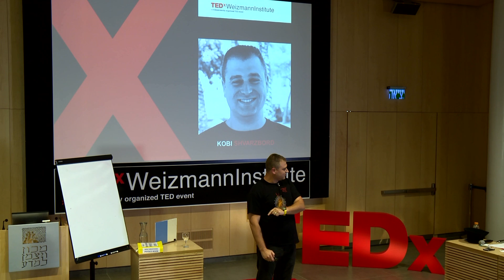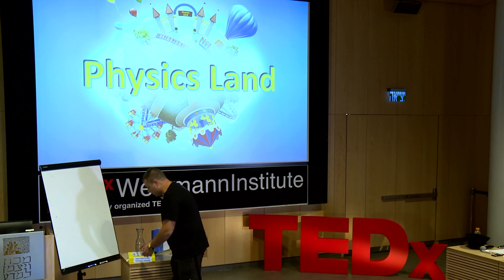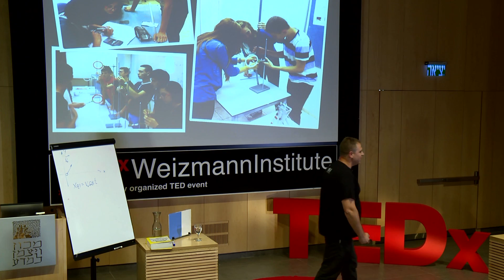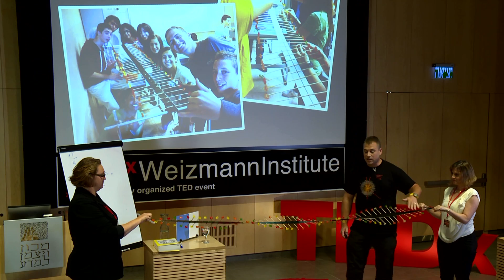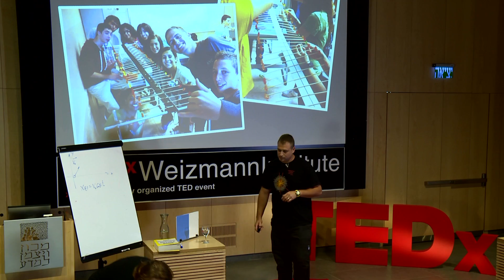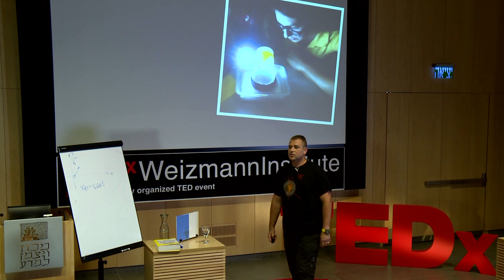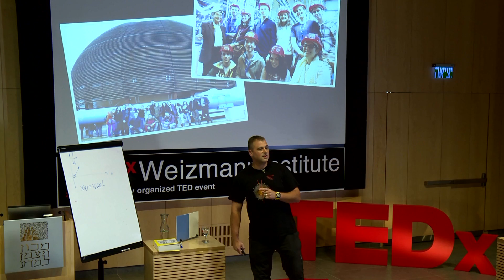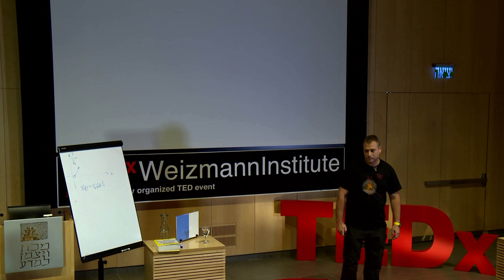A ticket to physics land | Kobi Shvarzbord | TEDxWeizmannInstitute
This talk was given at a local TEDx event, produced independently of the TED Conferences. In his talk, Kobi describes how one can turn physics studies, generally considered to be challenging, into a fun experience using hands-on activities and interactive learning. Kobi demonstrates how he engages and motivates his students to study both classical physics as well as current topics in physics.  In each of his activities the students learn the basic principles of the topic and the activity itself helps them avoid misconceptions. If you are interested to know how gummy bears can help teach about mechanical waves, how ballistic movement can be visualized, and where Kobi's students visit during their physics studies – this talk is for you!

Kobi has been a physics teacher for the last 16 years and was rewarded the “Trump Master Teacher Award” in 2013. His studies include an MSc in science education in physics from the Weizmann Institution of Science and a BSc in science education in mathematics from the Technion. He has been teaching physics at the Pre-Academic Unit at the Technion for the last 15 years as well as at the Leo Baeck school in Haifa for the last 11 years. This year he became the head of the Department of Science and Technologies Education at the Leo Baeck school. Kobi,for the past three years, has also been one of the leaders of a national project, Learning Communities of Physics Teachers, which was developed and is supported by the Department of Science Teaching in the Weizmann Institute of Science.